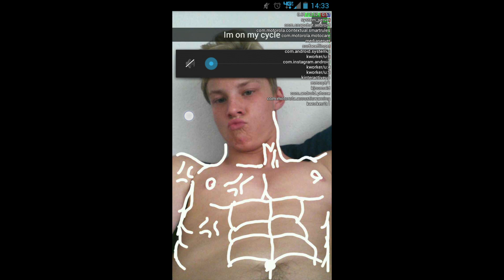GitRad - Jackn'theCat (FullAlbum)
This here is first album recorded by JackStrafinikis and DirtyCat, JackN'theCat. It's a sloppy, silly, fuck you to the posers and the system:] Please laugh and enjoy.
List:
00:00 BrokenHandBlues
01:12 YouLoveMe?
01:51 IDon'tKnow     -Lamest song..
04:21 LoveIsWrong
06:41 IntergratedScienceBlues
09:08 MyOnlyTattoos(SoFar)
10:07 Followers
11:39 BeavisAnsButtheadTheme
12:07 TheMenThatLiveInMyGuitar
13:41 Conspiracy
15:46 Dismembered
17:14 WhatTheyCallIt
18:52 Bein'Strange